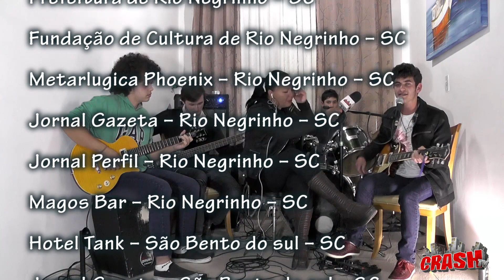Tour Rock Brasil Doutor Pedrinho-SC - Nando Moraes e banda - Entrevista 157